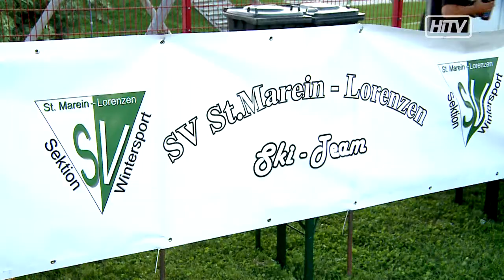Schmankerlfest in St Marein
Schmankerl wohin das Auge blickt! Das beliebte Schmankerlfest zog letzten Freitag wieder viele Besucher nach St. Marein!